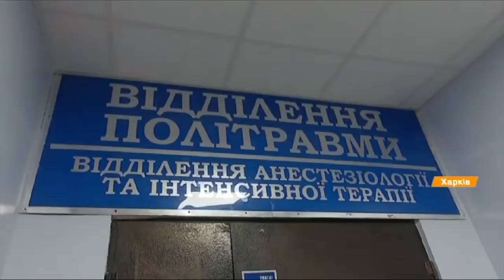В больнице умерла шестая жертва ДТП в Харькове